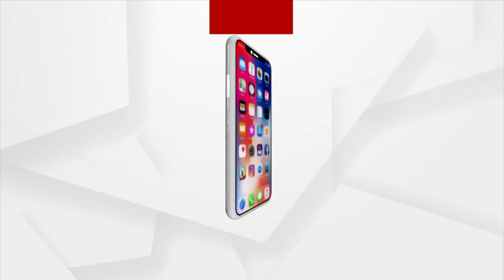BhagyaBhabisyat | 13 June 2022 | Argus News